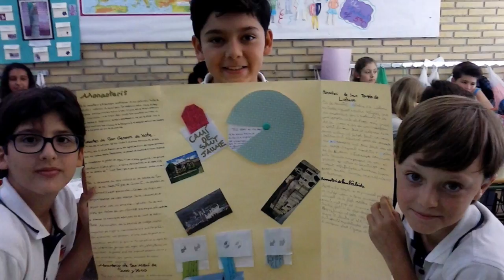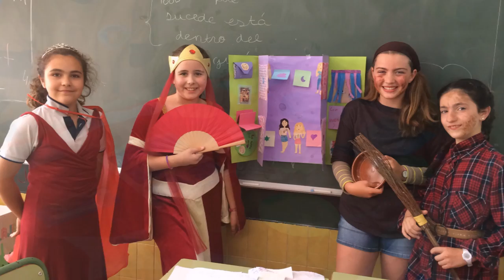Lapbook education primaria InnovaciónEducativa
Un lapbook es un material educativo tangible creado por los estudiantes y que sirve para entender mejor un concepto.

Es un libro desplegable que contiene solapas, juegos didácticos, dibujos, imágenes y mini-libros.

Lo más que me gusta de los lapbook es que es una manera creativa, dinámica e interactiva para que el alumnado trabaje un tema.

El Lapbook resulta muy útil cuando se le  pide al alumnado que realice un proyecto de una determinada materia para exponer delante de sus compañeros en clase.